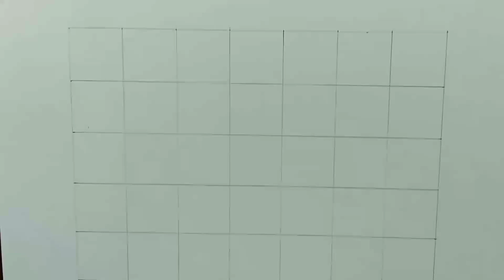Anime Girly Girl Drawing / Anime Girly Girl Drawing Step By Step / Anime Drawing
Hey guys!
In this art drawing tutorial I will show you Anime Girly Girl Drawing / Anime Girly Girl Drawing Step By Step / Anime Drawing.If you like the video don't forget to like, comment and share!

= Used things:
(1) 2B, 4B, 6B pencil

anime drawing tutorial easy with pencil
cartoon drawing
(10) girl drawing farjana drawing academy (11) girl drawing beautiful